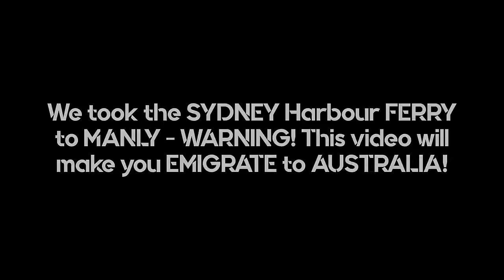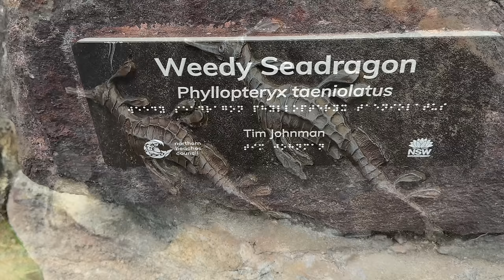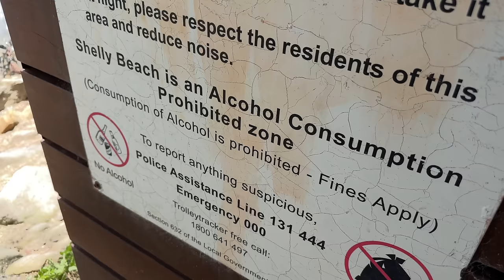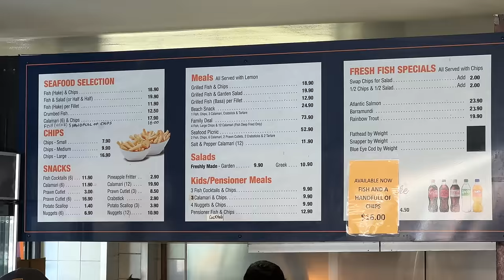We took the SYDNEY Harbour FERRY to MANLY - WARNING! This video will make you EMIGRATE to AUSTRALIA!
If you are planning to visit Sydney Australia in New South Wales then taking the ferry to Manly is a must. Here's your perfect guide of what to expect. If you've already been and enjoyed this trip, then relive it in this Sydney Australia Travel Guide - The Sydney Harbour Ferry to Manly.

Departing regularly from Circular Quay, the ferry cruises past the Sydney Harbour Bridge and Sydney Opera House before passing Kirribilli House (official residence of the Prime Minister), Bradleys Head and South Head, before arriving at Manly Wharf

Manly has stunning beaches, outdoor cafés, bars and cool restaurants, surf and beach-ware shops, plus scenic coastal walks.